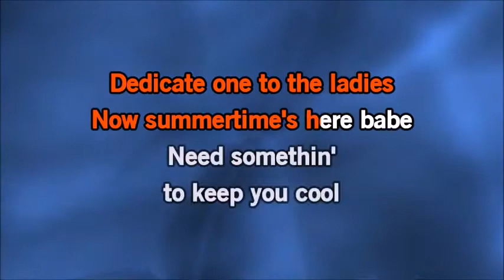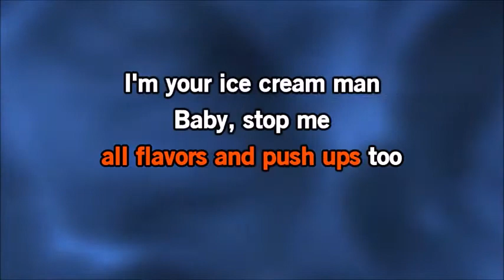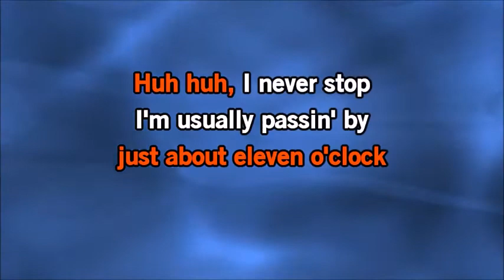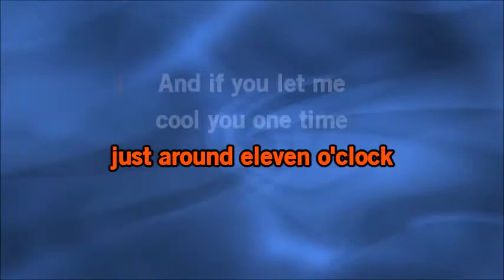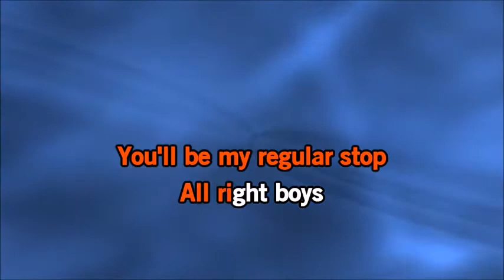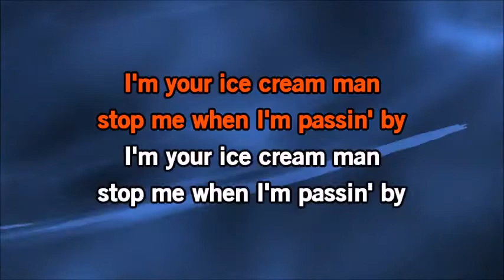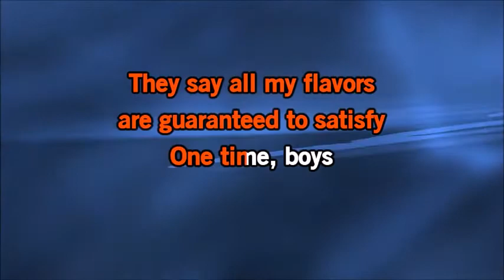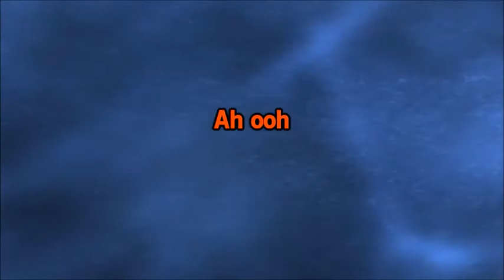(Karaoke) Ice Cream Man by Van Halen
A instrumental(Custom Track)composition song with back-up vocals Download and mixed by(Bitter Sweet Karaoke)